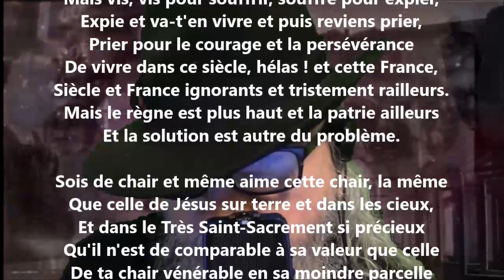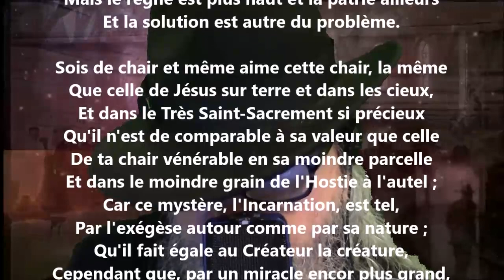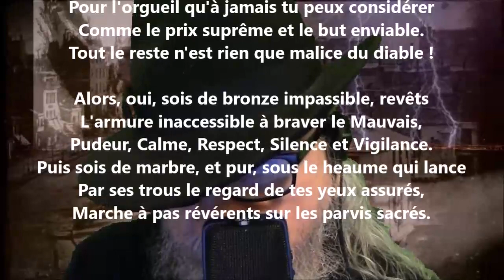Sois de bronze et de marbre et surtout sois de chair - Paul Verlaine lu par Yvon Jean